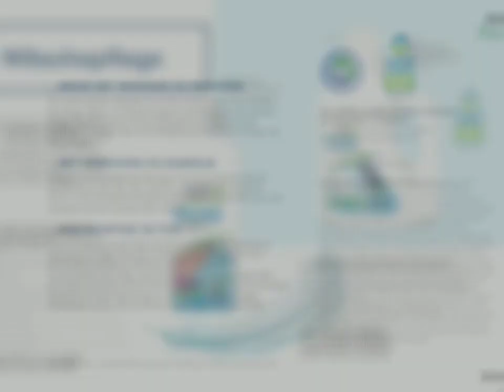Peter De Cristofaro - Homeserie (Amway Selbstständiger Vertriebspartner)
🌷Peter De Cristofaro - Consulting
Vertrieb- & Vertriebsförderung (Unternehmensaufbau)

🇨🇿 Schweiz - Österreich - Deutschland - Tschechische Republik - Polen - Rumänien - Kroatien - Estland - Litauen - Lettland

🌹 Wir sind im SOCIAL COMMERCE tätig!

Unsere Leidenschaft ist die Vernetzung von Communities und grossartigen Produkten. Die Digitalisierung ermöglicht schnell auf jedes Bedürfnis einzugehen und jeden Bedarf zu decken.

Darüber hinaus investieren wir unsere Zeit in Menschen, um ihnen zu einem Einkommen nach Plan B verhelfen zu können. 🌹.